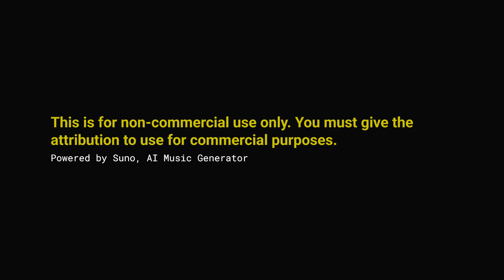Selebgram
*Album Name* LMC 8.4